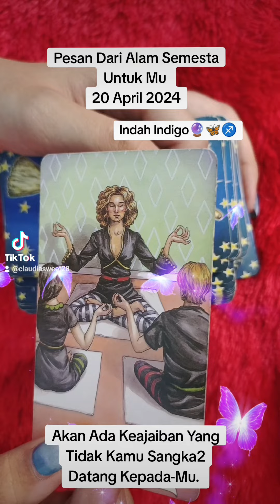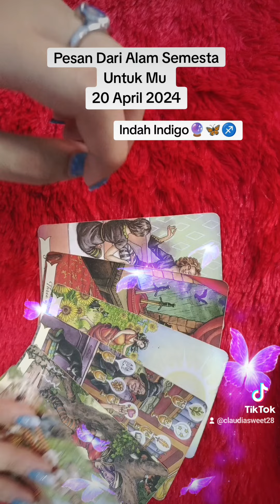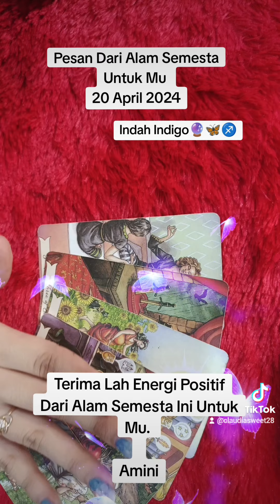Pesan Dari Alam Semesta Untuk Mu 20 April 2024